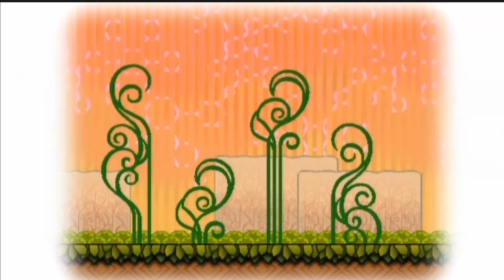GLOAM VALLEY MAKE YOU LOSE CONTROL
LET'S GO